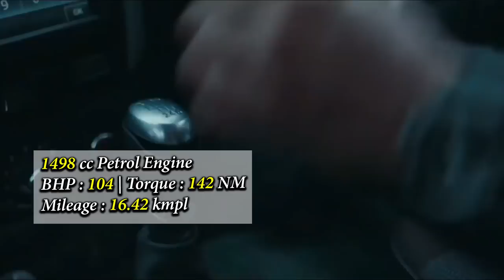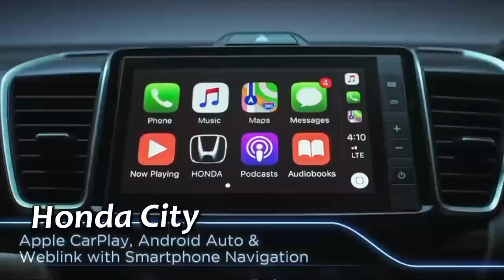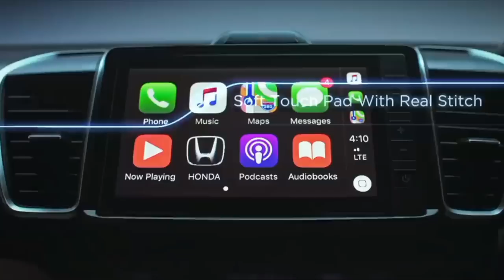10 कंपनी की बड़े इंजन वाली कारें | 10 Big Engine Cars With Popular Companies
Popular Company Big Engine Cars
Car कंपनी की बड़े इंजन वाली कारें

Popular Car Companies
Popular Big Engine Cars

Kia
MG
Toyota
Ford
Renault
Mahindra
Tata
Honda
Hyundai
Maruti Suzuki